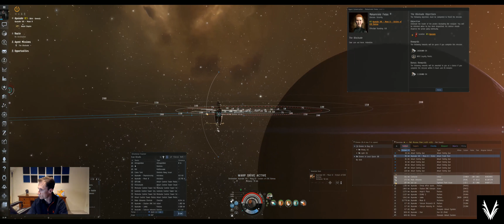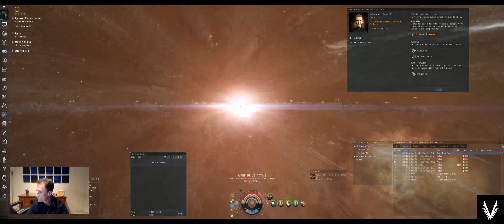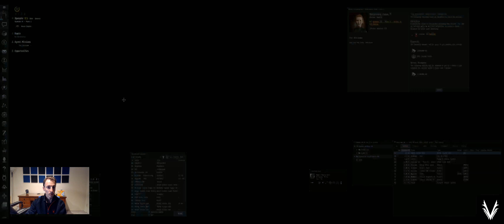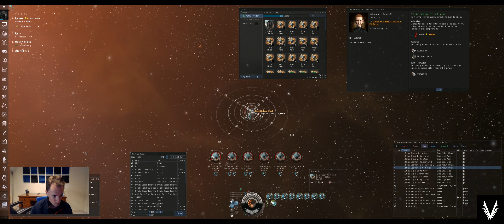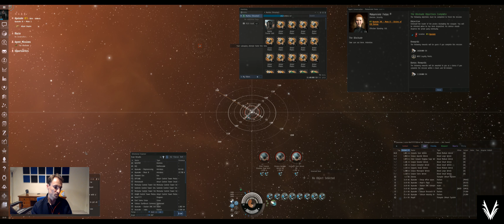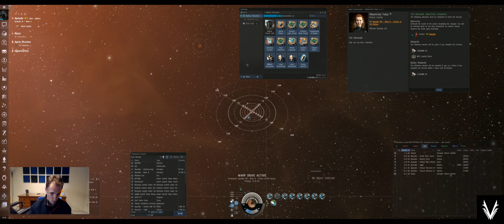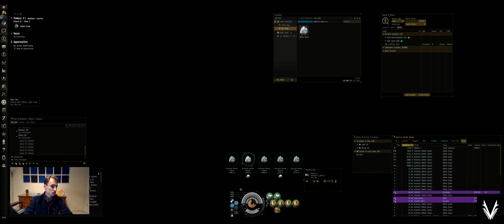Eve Online - Black Friday Live Stream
(Let me know if you have trouble accessing it)

Try it for free and get 250k extra skill points if you go Omega

Don't be intimidated by the game. As with anything, you'll learn bit by bit by playing and by watching others. These start out basic, but they'll pick up in complexity over time.